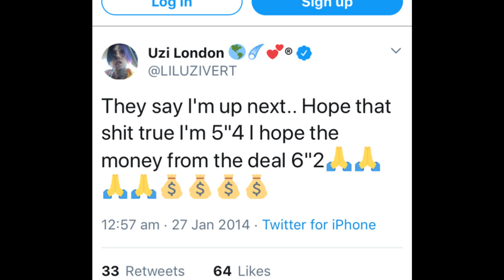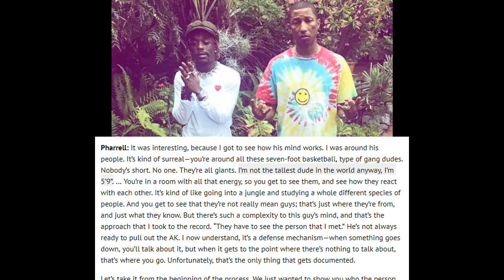How Tall is Lil Uzi Vert? Real Height Revealed!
Discover How tall Lil Uzi Vert really is, with CelebHeights Height Comparison video.

Lil Uzi Vert is an American rapper known for songs like Do What I Want, Top, You Was Right, New Patek, Sauce It Up and Erase Your Social.

Lil Uzi has claimed a height of 5 feet 4 inches tall, which is pretty fair.